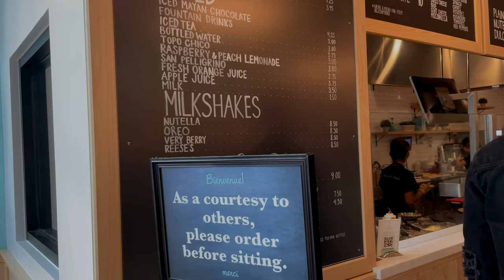Housewife Diaries | Catching up on chores + Cooking steamed fish | Silent VLOG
*Turn on subtitles for commentary

Hi, I am a housewife [nickname Tofu] in my mid-twenties living in the United States. I make vlogs that document my daily life. Today, I am completing small chores around the house that I have been putting off, such as houseplant care and dusting the bookshelf. I also made chinese style steamed madai and went to get French crepes with my husband.

Clothes:

Cashmere t-shirt: Aritzia
Pink pleated maxi skirt: Aritzia
Cashmere home slippers: Slip

Cashmere cardigan: Vince
Jeans: Levi premium
Boots: Aquazzura
Bag: Chanel
Beret: Aritzia